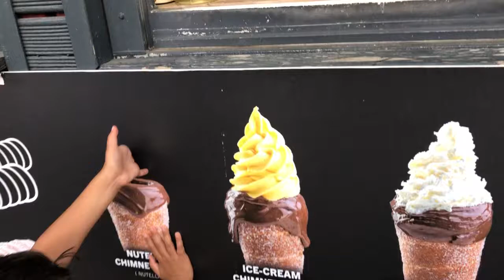CHIMNEY CAKE SHOP (BUDAPEST) HUNGARY 🇭🇺